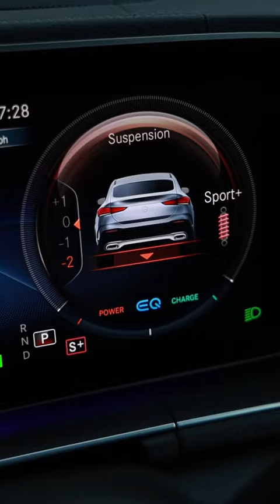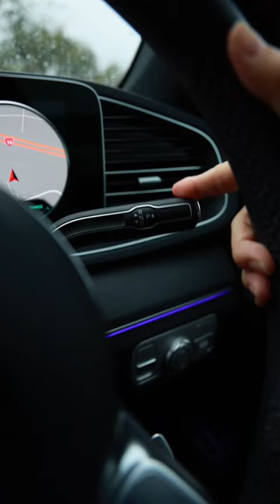mercedes GLE 450 sonnyG